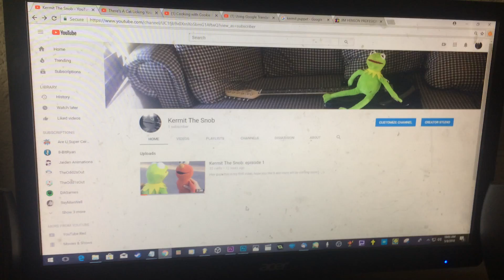Big Milestone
THANKS GUYS FOR 1 SUB!
your really letting me down